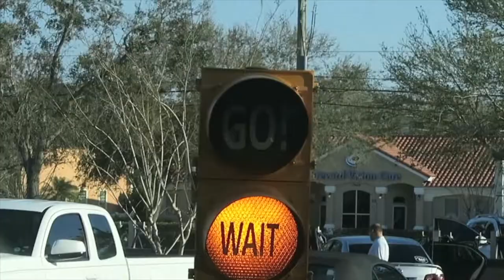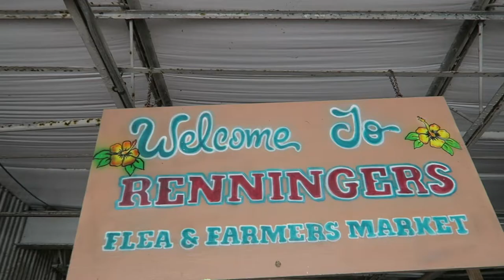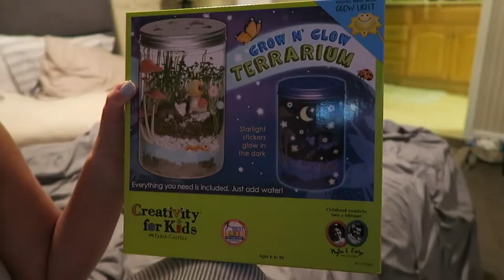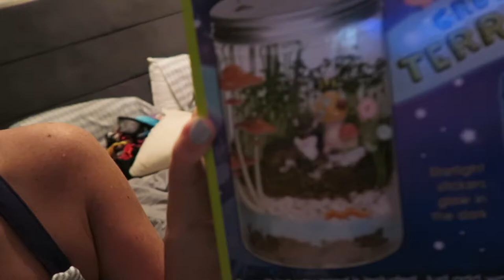ATTACK OF THE GRASSHOPPER!!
I take the kids out for a but and Haley seems to attract a friend.

MUSIC